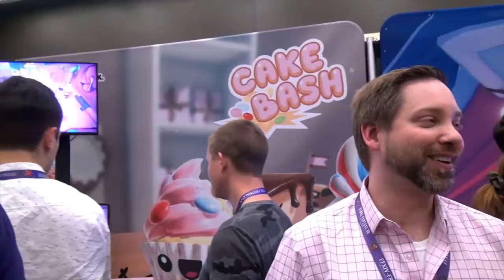PAX West 2019 Interviews: PHOGS!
We stop in at one of the loveliest booths at PAX West to check out the absolutely adorable PHOGS! It stands for Physics Dogs, you know.

PHOGS! will release sometime in 2020 for PC, Xbox One, and Nintendo Switch

Follow SDGC on these platforms!